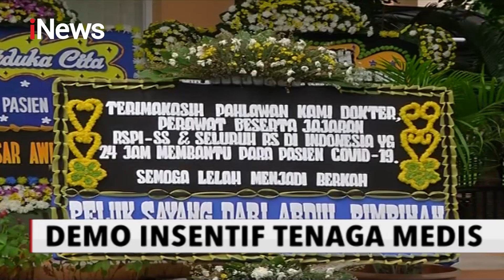Demo Tenaga Medis di Sumatera Utara Tuntut Penghasilan Tambahan Pegawai - iNews Malam 19/03